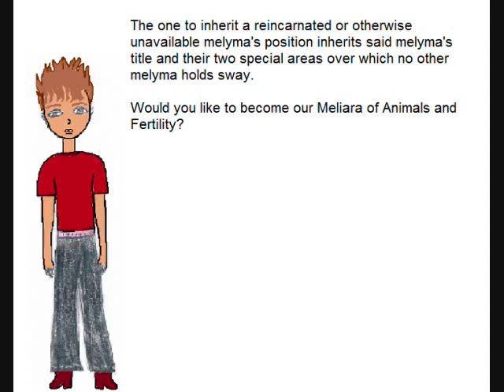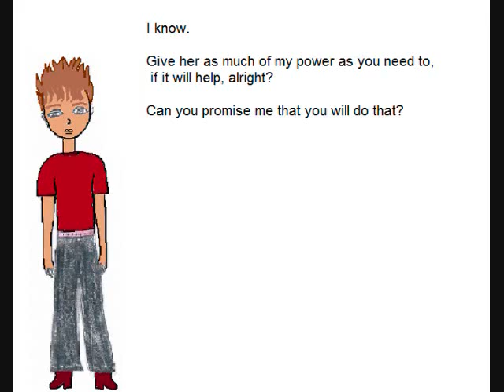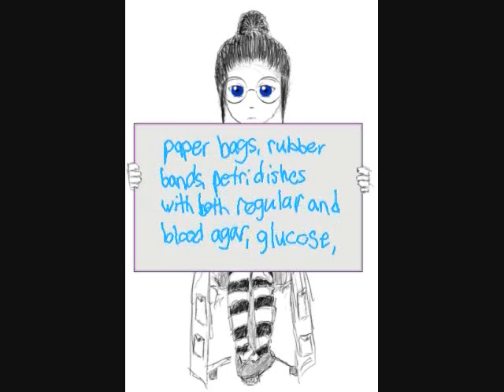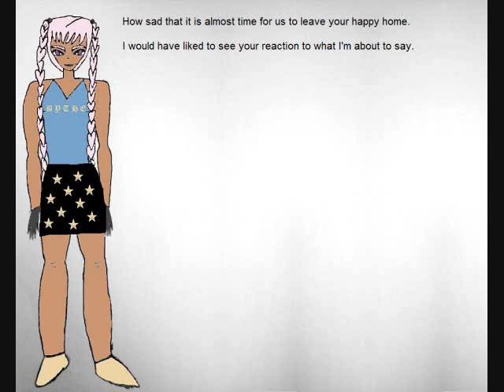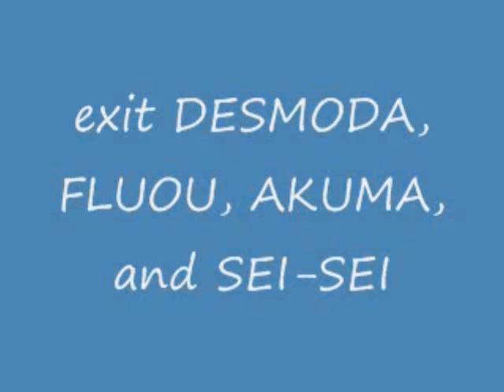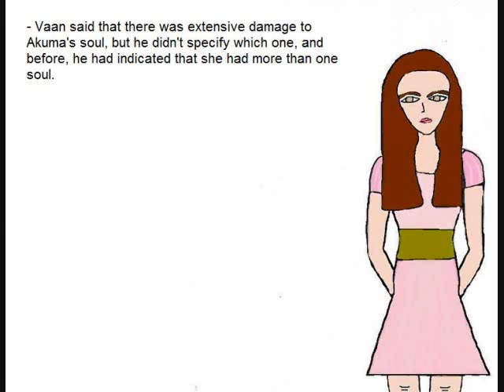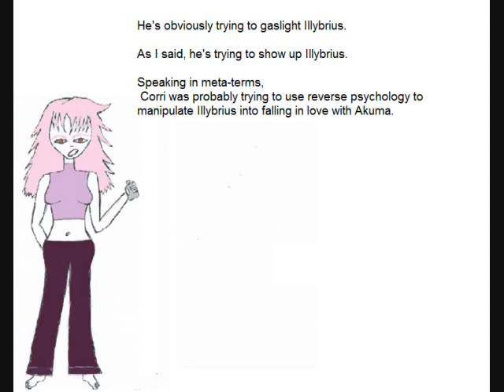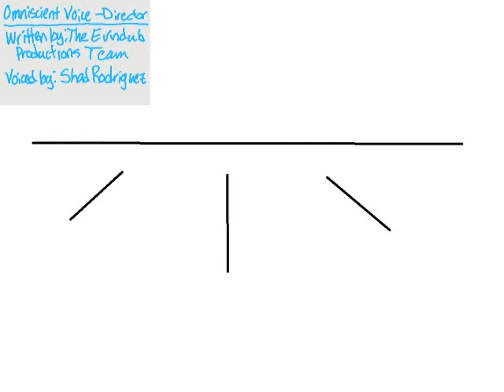13 - Lucky 5. The Birth of Tee-Hee~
October 26, 2008 | 10:00 PM | The Birth of Tee-Hee~

Illybrius offers Akuma a position as the demigoddess of animals and fertility back in his home realm. Akuma passes out, and Corri blames Illybrius.

As always, you are welcome to reinterpret the script, with attribution to Evindub Productions.